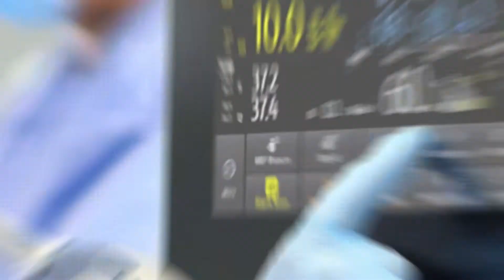UEM Sunrise - Allevia Mont Kiara 3D Teaser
There’s a new residence on the block - meet Allevia, UEM Sunrise’s latest design and offering. Quietly nestled in the peaceful community of Mont Kiara, Allevia also enjoys close proximity to the city centre, meaning you’re never too far away from amenities and services of your choice.

StarProperty Sdn Bhd is an omnichannel property platform with print, digital and event pillars providing advertising avenues for stakeholders in the real estate industry. StarProperty is powered by Star Media Group.